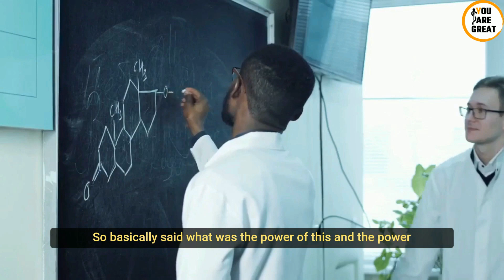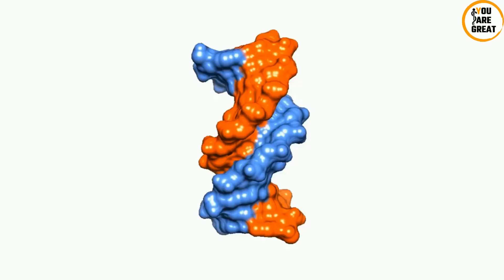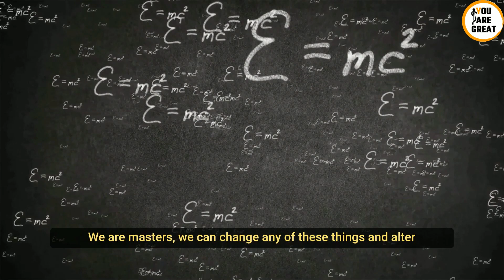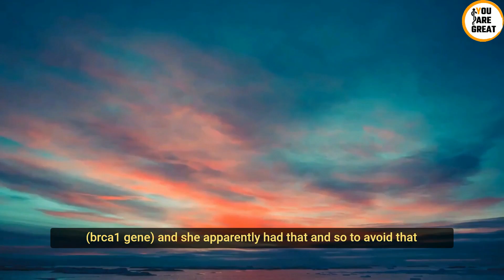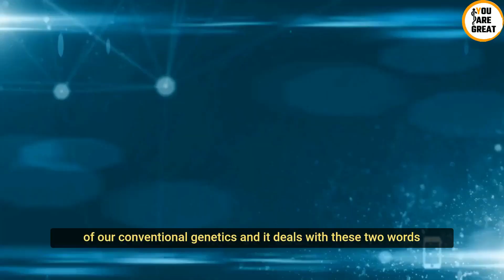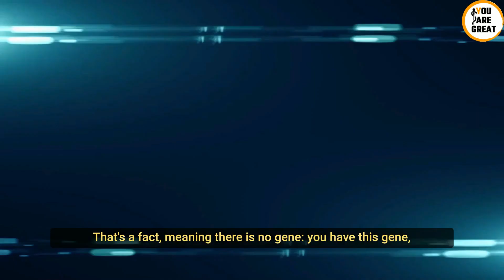Bruce Lipton: GENES...DON'T CAUSE CANCER❗ The science of the human being in 2022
We present a great speech of dr. BRUCE LIPTON:  GENES...DON'T CAUSE CANCER❗ The science of the human being in 2022

👇❗❗OUR VIDEO COLLECTION❗❗👇
✔ Bruce Lipton  - WHAT IS THE DEEP SECRET OF LIFE❓